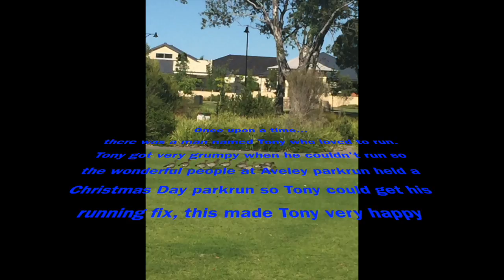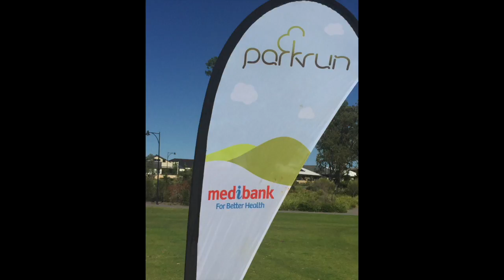Christmas parkrun Aveley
This video is about Christmas parkrun Aveley